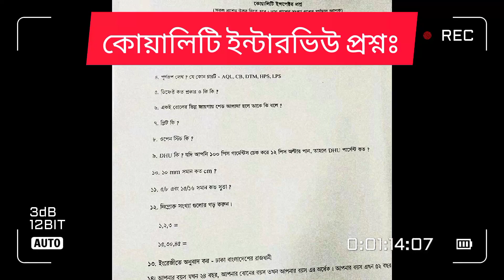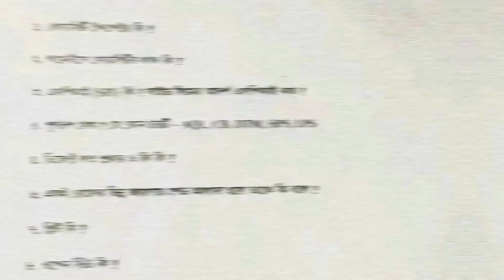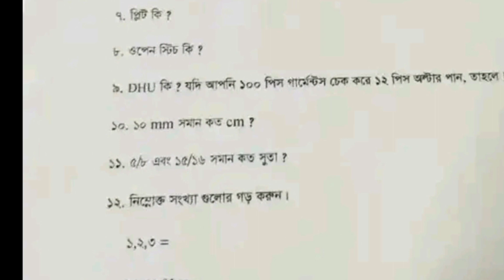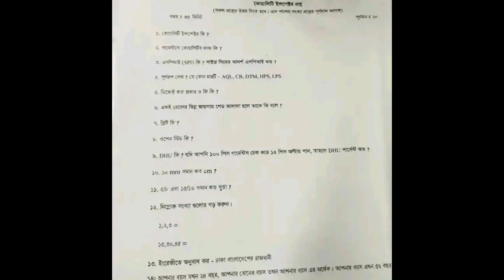কোয়ালিটি চাকুরীর ইন্টারভিউ এ কি কি প্রশ্ন আসে? Quality Job Interview A ki ki prosno ase? QC Job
আজকের ভিডিওতে আলোচনা করা হবে? কোয়ালিটি ইন্সপেক্টর ইন্টারভিউ এ কি কি প্রশ্ন আসে?